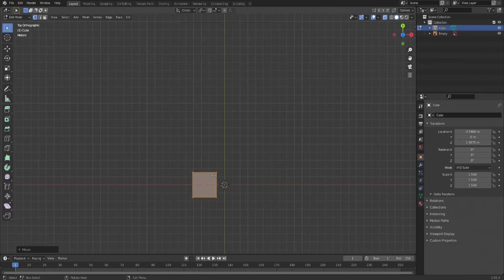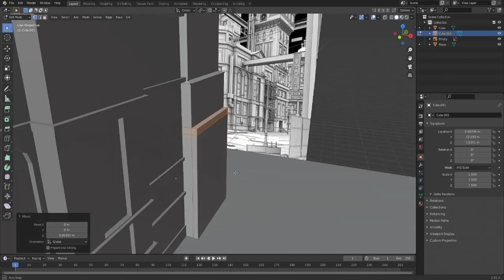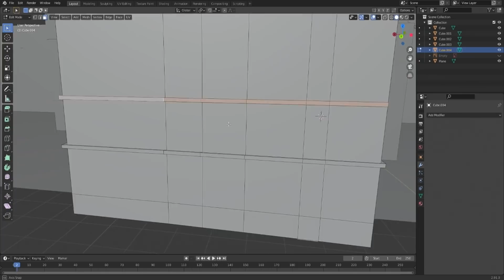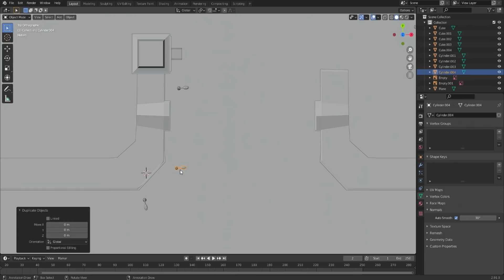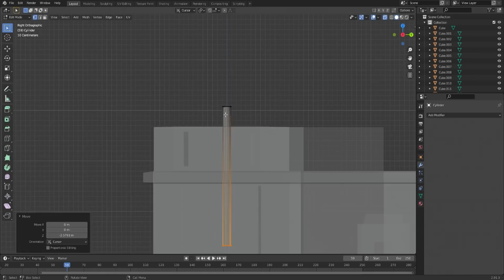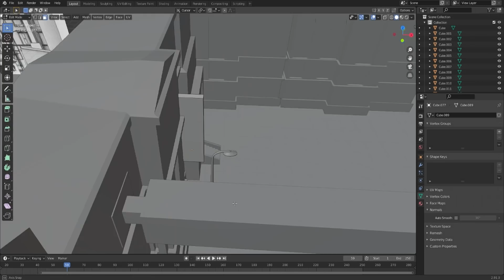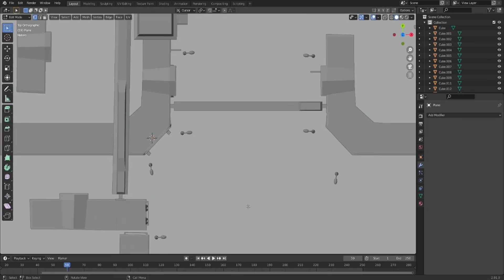Create a city in Blender in 1.5 hours | 3d modeling environment in BLENDER 2.9 CHALLENGE | CG bird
In this video I will tell you how important it is to be able to convey the mood and atmosphere in your 3d scene. And I will also modeling a part of the city in an hour and a half. this is my new challenge, and at the end of the video you will find out what happened. You will find interesting information in it, and also I will answer a frequently asked question from my subscribers in the comments
P A T R E O N

G E T   A   P E N    D I S P L A Y     A S    A    G I F T

LINK to my VIDEO
My channel is about 3d modeling, as well as about the life of a 3d artist, you can find many interesting videos. In the comments, you can write your opinion and also what interests you most in 3D modeling, as well as what you are working on now.

You can write your opinion in the comments. And also share your experience of modeling. Do you like more realistic 3D modeling or closer to fabulousness?

Why is BLENDER so cool || What can you do with Blender | What is BLENDER used